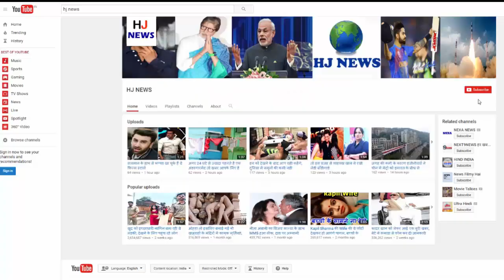मैं जानता हूं, लोग अबराम को आर्यन का बेटा कहते हैं: शाहरुख खान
As much as Shah Rukh Khan is the big star, he knows how to talk openly. He has recently shot Ted Talks. In this, Shah Rukh talked about his film career and family.

They joked on many things and told some things on the Sirius note which included a rumor about Abram. Talking about this, Shahrukh became quite serious and he believed that it hurt his family very badly.

People call Abram as Aryan's son!
When Abaram was there, there was a rumor that it was Aryan's favored. Remembering that day, Shah Rukh said that at that time my son was my son 15 years old and he had a lot of shock. It took us a lot of time to explain it, but it was good that he slowly learned to handle the media.

Shahrukh Khan said that Aryan is now 19 years old and even today many are surprised at the fact that he has not even reached the age of the European license, so why did he say these things about him!